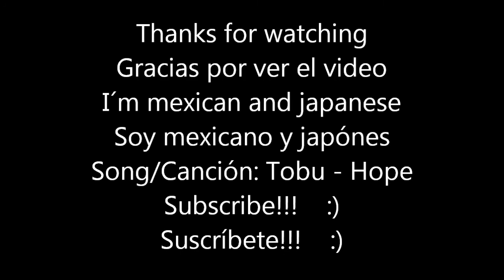TOP 10 Tallest Buildings In Providence U.S.A. 2018/Top 10 Rascacielos Más Altos De Providence E.U.A.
THIS IS A VIDEO OF THE TOP 10 TALLEST SKYSCRAPERS IN PROVIDENCE UNITED STATES OF AMERICA IN 2018, FINISHED AND INAUGURATED, THIS TOP DON'T COUNT THE SKYSCRAPERS IN CONSTRUCTION, I HOPE YOU LIKE IT, SOON I WILL UPLOAD MORE VIDEOS LIKE THIS!
ESTE ES UN VIDEO DE TOP 10 SOBRE LOS RASCACIELOS MÁS ALTOS DE PROVIDENCE, ESTADOS UNIDOS DE AMÉRICA EN EL 2018, TERMINADOS E INAUGURADOS POR LO QUE NO SE TOMARON EN CUENTA LOS RASCACIELOS EN CONSTRUCCIÓN, ESPERO QUE LES GUSTE, PRONTO SUBIRE MÁS VIDEOS COMO ESTE.